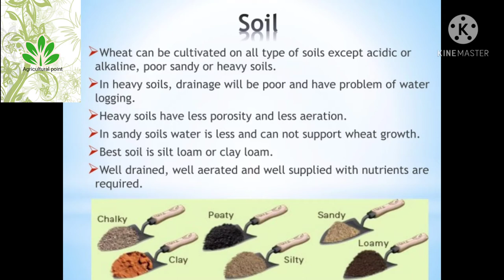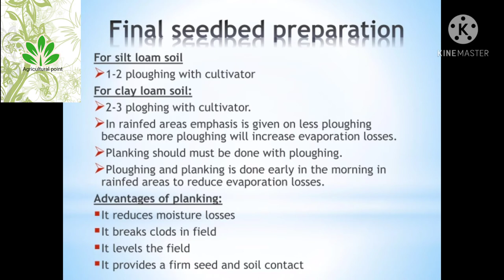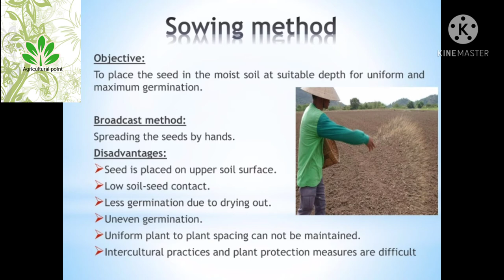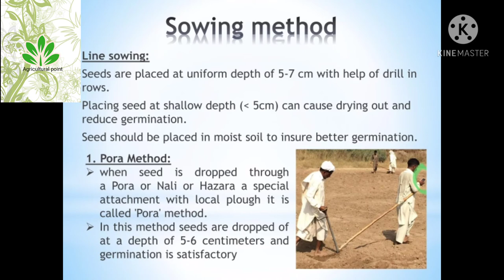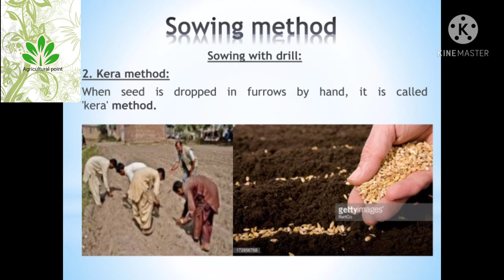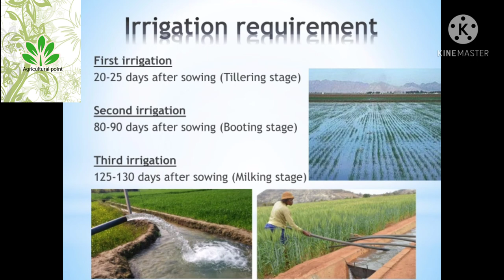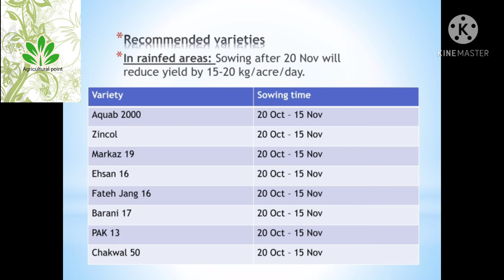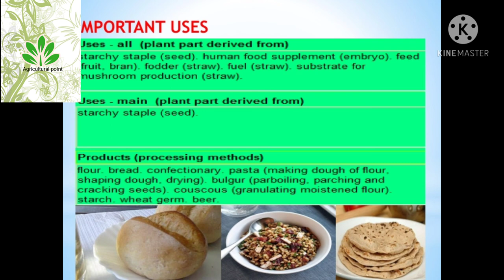Production Technology of Wheat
This video is about production technology of Wheat in this video all main points about technology is discuss.
like soil, sowing methods,seed rate, fertilizer requirements, irrigation requirements,weeds and their control, important pest and uses